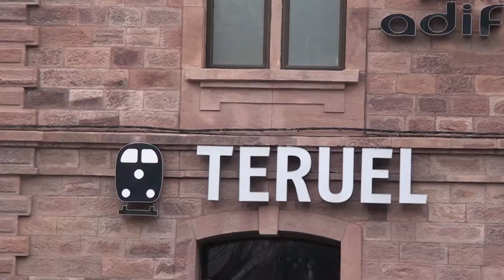Teruel // Encuesta precio tren // 11 de marzo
El Gobierno central ha incrementado el precio del billete Zaragoza-Teruel-Valencia. ¿Qué opinan los turolenses?

Redactor y cámara: Álvaro Edo